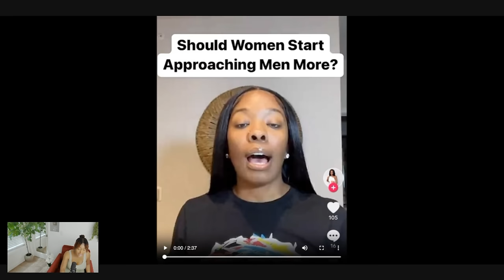WOMEN Are Now APPROACHING MEN FOR RELATIONSHIPS?!